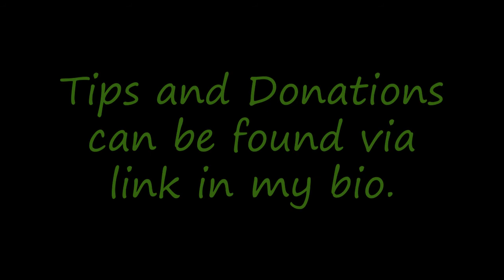Rec Room Thanksgiving Special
Thanksgiving is just around the corner! In this episode I explore different Thanksgiving themed rooms to check out this holiday season!

Celebrate Thanksgiving with your virtual friends on Rec Room!

Click that Like button if you enjoyed the show!!

Find me on Smule App as @DarkLace